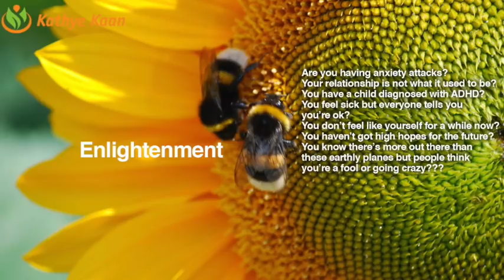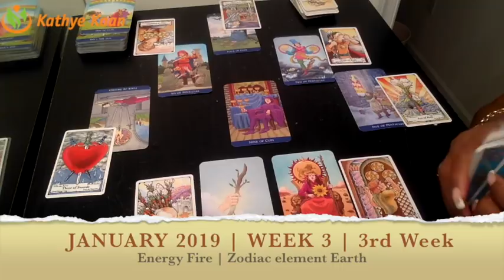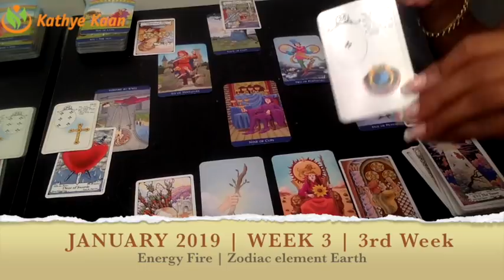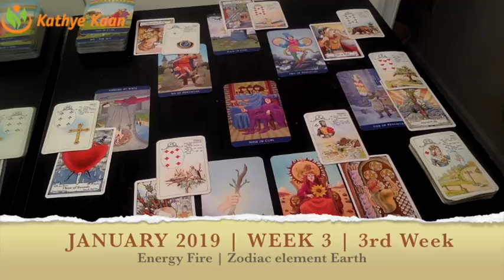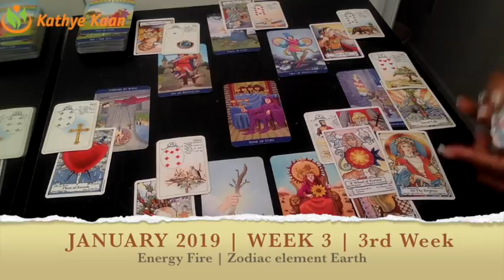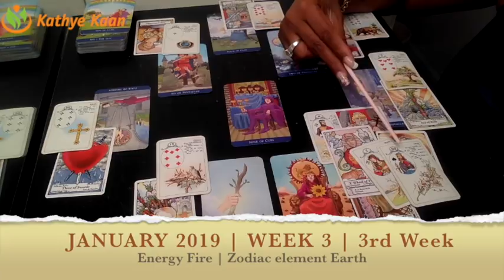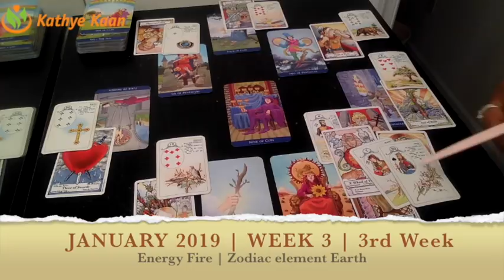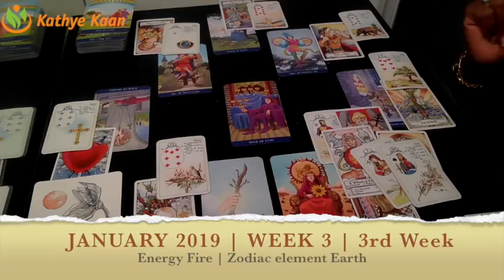PISCES WEEKLY PSYCHIC TAROT READING | HOROSCOPE | WEEK 03 | JANUARY 14 - 20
PISCES WEEKLY PSYCHIC TAROT READING | HOROSCOPE
Find out what the 3rd week of January has to offer for you Pisces signs. I use a combination of my gift,  tarotcards, numerology and astrology to provide weekly energy vibration readings for all Zodiac Signs.

1-on-1 Live private chat on Youtube. I will pull cards for you per request and you can enter information and questions in the chatbox. I offer 10, 20, and 30 minutes options:

Read my eBook ‘Removing The Veil Of Illusion - A Guide To Ascension’: